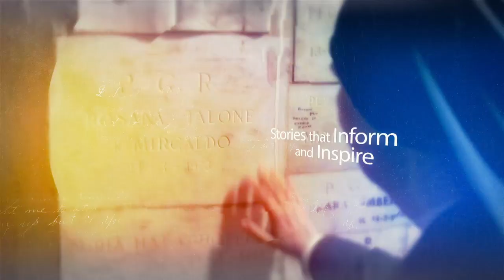Vaticano 2022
Sundays at 4PM ET